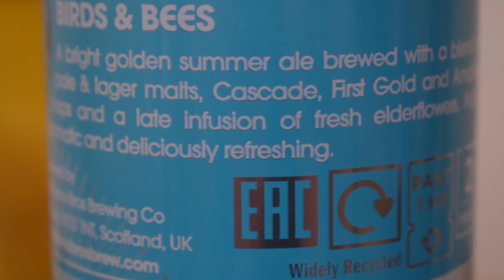Williams Brothers Birds and Bees PL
Ale Degustacja szkockiego Golden Ale: Williams Brothers Birds and Bees

Warzone przez Williams Brothers (Heather Ales)

Warzone na letnie wieczory, kiedy odkładamy narzędzia na cały dzień i udajemy się do ogródka piwnego. To jasne, złote ale to mieszanka słodu lagerowego, chmielu Cascade, Amarillo & Nelson Sauvin z późnym naparem z czarnego bzu. Owocowe, aromatyczne i cudownie orzeźwiające.
Styl: Summer Ale
Zaw. alk.: 4,3%
IBU: 25
OG: 1045
Słody: Słód Lager, Pszenica Słodowana
Chmiel: First Gold, Cascade, Amarillo, Nelson Sauvin
Pełne składniki: woda, słód jęczmienny, pszenica słodowana, chmiel, kwiaty bzu czarnego, drożdże